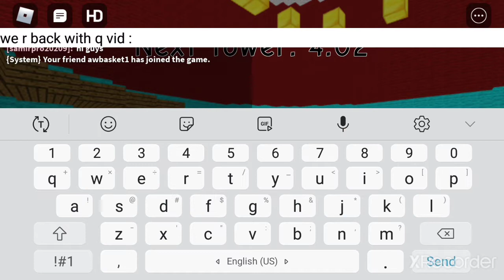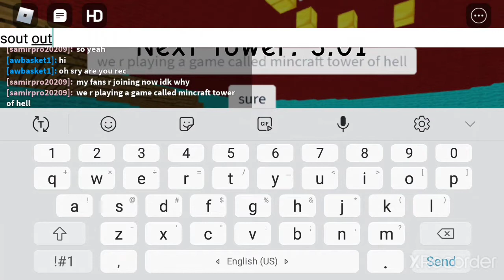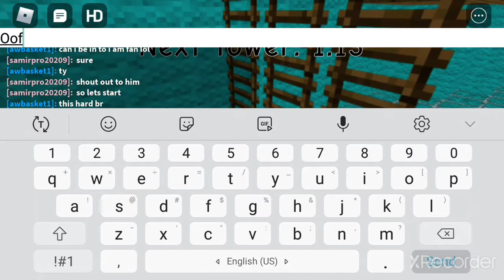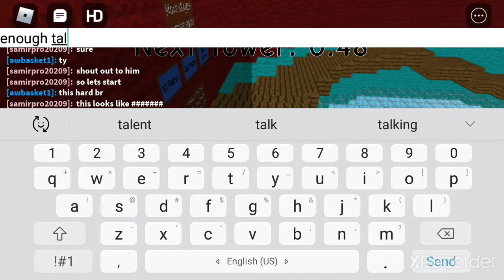Playing Mincraft tower of hell? |Roblox